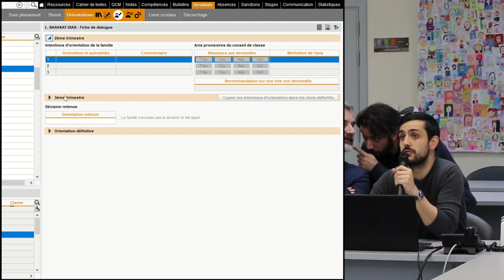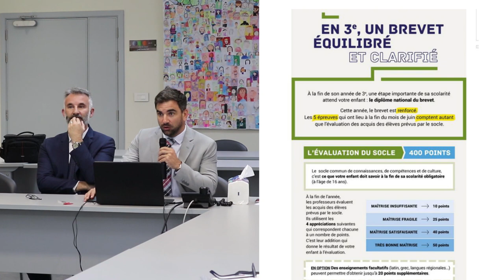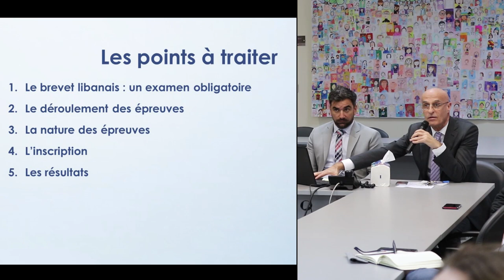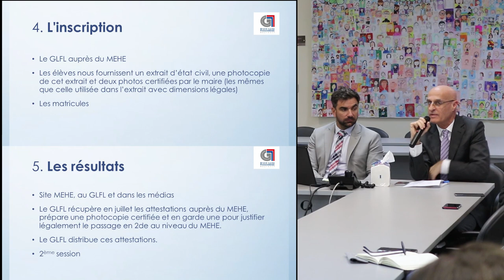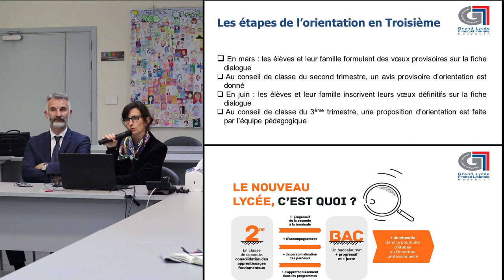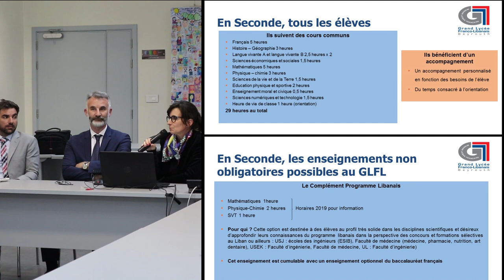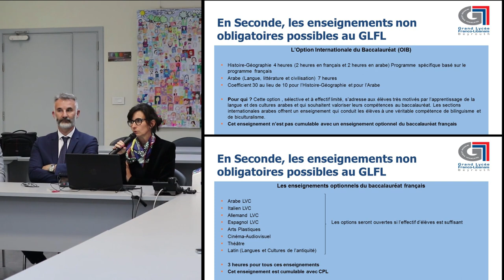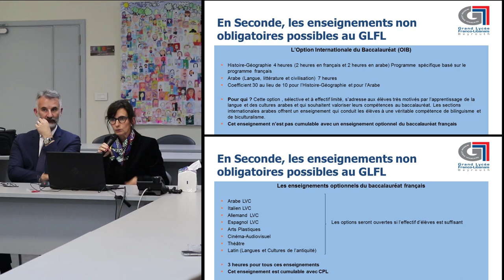Réunion d'informations des parents de 3ème - GLFL mars 2020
Réunion d'informations à destination des parents de troisième au Grand Lycée en 3 temps le mardi 10 mars 2020.
- Fiche dialogue
- DNB, Brevet libanais
- Passage en seconde et nouveau lycée